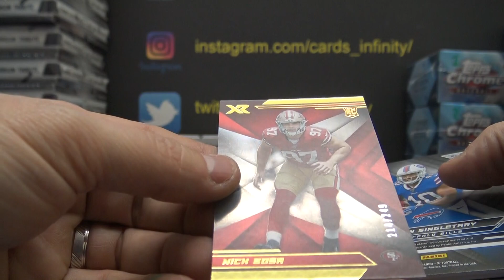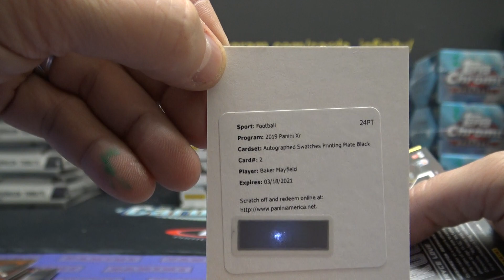Megan's 2019 Panini XR NFL Football Box Break